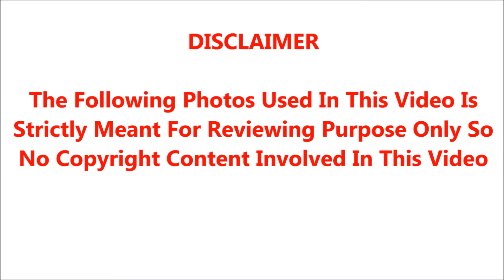2004ம் ஆண்டு சுதாசந்திரனிடம் அவருடைய அம்மா இறப்பதற்கு முன்னால் என்ன சொல்லி இறந்தார் தெரியுமா?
2004ம் ஆண்டு சுதாசந்திரனிடம் அவருடைய அம்மா இறப்பதற்கு  முன்னால் என்ன சொல்லி இறந்தார் தெரியுமா?